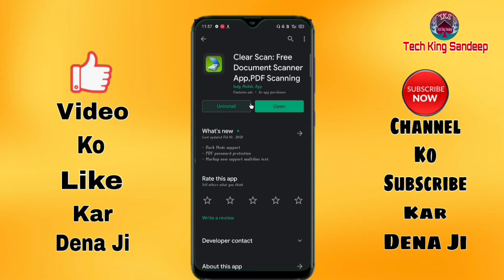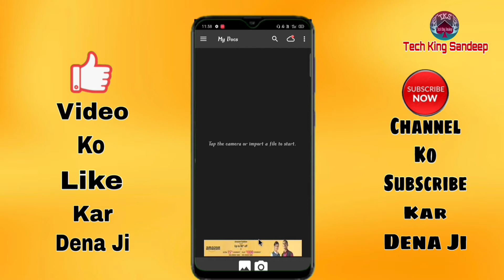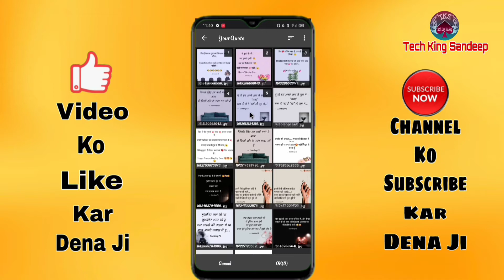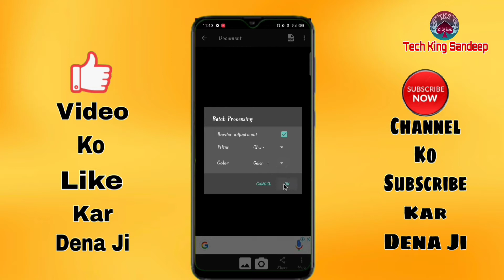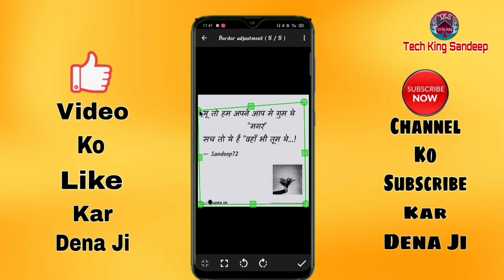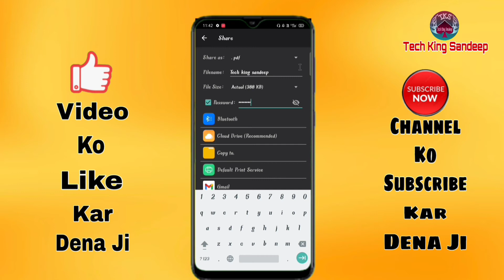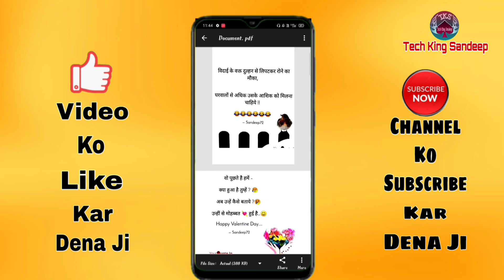How To Create A PDF File From Mobile || Mobile Se PDF File Kaise Banaen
Hellow Freinds

About this video - Dosto Aaj Ke Is Video Me Mai Apko Batane Wala Ki Mobile Se PDF File Banane Ke Best Trick Aur Is Trick Ki Help Se Aap Apne Phone Me Rakhe Photo Ki PDF File Bana Sakte Hai Aur Jaha Chahe Waha Send Kar Sakte Hai Sath Hi Aap Kisi Bhi Document Ko Scane Karke PDF File Bana Sakte Hai

Username👉🏻 Tech king sandeep
Facebook Id Link 👇🏻

Username 👉🏻 TechKingSandee3
Twitter Id Link   👇🏻

Your Qurys
photo ko pdf kaise banate hain

Photo ko PDF Kaise banaen mobile se

Mobile per PDF kaise banate hain